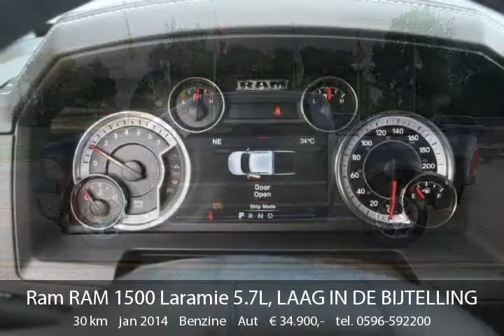Dodge Ram RAM 1500 Laramie 5.7L, LAAG IN DE BIJTELLING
Bel 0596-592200 voor een proefrit!

Tellerstand: 30
Bouwjaar: 2014
Brandstofsoort: Benzine
Carrosserievorm: Bestelauto
Aantal deuren: 4
Motorinhoud: 5.700 cc
Aantal cilinders: 8
Vermogen: 295 kW (401 PK)
Kleur: Zwart
Nieuw: Ja
Asconfiguratie: 4x4
Bekleding: Leder
Kenteken: NIEUW

Opties: 1e eigenaar, ABS, achterbank inklapbaar, achterbank neerklapbaar, achterruitverwarming, airbag, airbag bestuurder, airbag passagier, airbags hoofd, airbags zij, airconditioning, alarm, antenne, automaat, bandenspanning controle syst., boordcomputer, buitentemperatuur meter, carkit, centrale vergrendeling, climate control, cruise control, deelbare achterbank, dubbele cabine, elek. ramen voor + achter, elek. verstelbare voorstoelen, elektrische buitenspiegels, ESP, getint glas, gordelspanners, grijs kenteken, gsm carkit, hoofdsteunen achter, houtinleg, in hoogte verstelb. stoel(en), in hoogte verstelbaar stuur, kanteldak elektrisch, lederen bekleding, lichtmetalen velgen, lichtsensor, mistlampen, mistlampen voor, navigatiesysteem, nieuwstaat, parkdistance control achter, parkeersensor, schuifdak, sidebars, spiegels elektrisch, spiegels verwarmd, stoelverwarming voor, stuurbekrachtiging, stuur in hoogte verstelbaar, sunroof, tiptronic, toerenteller, traction control, trekhaak, vierwielaandrijving (4x4), warmtewerend glas, zonnedak, zonnedak elektrisch

Reijerse B.V.
Tjariet 1
9909BZ Spijk